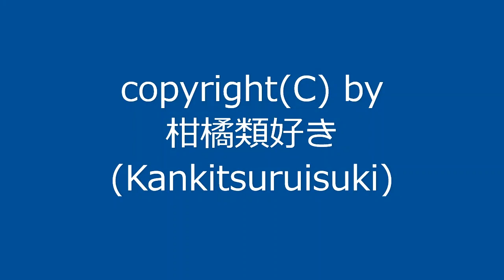【自作曲】『寂しい曲その2』 / Original Music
2003年7月に作った曲を手直しして動画化しました。
1周が短い曲なので1回ループさせて仕上げました。

曲名：『寂しい曲その2』